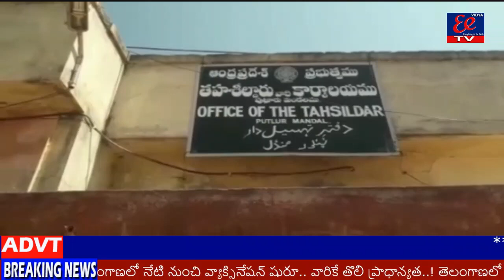. అనంతపురం జిల్లా, సింగనమల నియోజకవర్గం, పుట్లూరు మండలం. లో కరోనా వ్తెరస్ నుంచి ప్రజలను కాపాడండి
. అనంతపురం జిల్లా, సింగనమల నియోజకవర్గం, పుట్లూరు మండలం. పుట్లూరు మండలంలో  కరోనా వ్తెరస్ నుంచి ప్రజలను  కాపాడండి